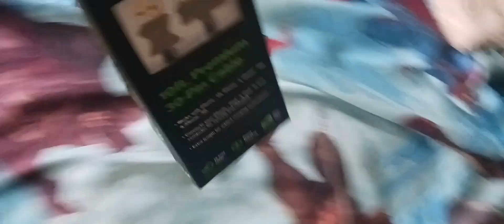me charging my old ipod